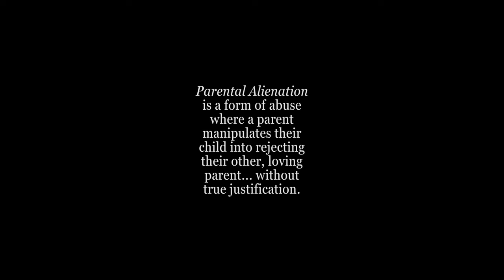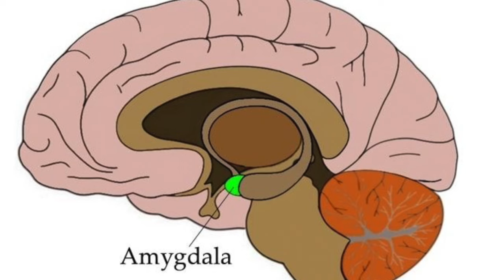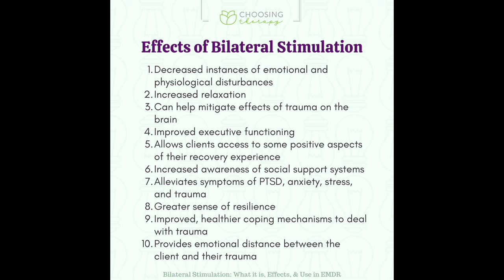Deceived for Years by a Parent? 7 Survival Tactics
It’s traumatic to learn you’ve been manipulated and or lied to by a parent--sometimes for years or decades. In this video, I share 7 things that helped me cope upon learning I’d been deceived and alienated from my dad for 20 years.

-7 tips for former alienated children (from a former alienated child)

Timestamped summary
Overcoming parental deception and alienation requires seeking therapy, finding healthy outlets for emotions, challenging beliefs, and prioritizing self-worth and validation.
00:00 Find a therapist
...knowledgeable about narcissistic abuse, childhood trauma, and parental alienation, who challenges your beliefs and is willing to learn about parental alienation, and consider EMDR therapy for success.
02:18 Bilateral stimulation music
...can help activate the neocortex and limbic system, pulling you out of fight or flight mode caused by the reptilian brain.
03:20 Find an Outlet
. to express the pain of parental deception, while also using exercise to release anger, frustration, and combat depression and anxiety. Collapse
Get a therapist and find an outlet to express the pain of being deceived by a parent.
Exercise can help release anger, frustration, and combat depression and anxiety by providing a natural serotonin boost and rush of endorphins.
04:52 Create a Schedule
...create a schedule, and be non-judgmental towards your thoughts during a challenging time.
Engage in creative activities like learning a new skill, gardening, or photography to find a consistent and enjoyable outlet for healing and self-discovery.
Create a schedule for yourself, view yourself as a third party, practice reparenting, and be non-judgmental towards your thoughts during a challenging and emotional time.
06:57 Reach out to the parent you've believed lies about
... take control of relationships, seek both sides of the story, challenge your thoughts, and find a support group if alienated from a parent.
08:52 “Mattering"
...Overcoming parental deception requires addressing poor self-esteem, seeking validation, and recognizing personal value and strengths. Collapse
Addressing poor self-esteem and the need for validation and recognition from others is crucial for overcoming the detrimental effects of being deceived by a parent.
Feeling valued and adding value is crucial for those who have experienced parental alienation, and experts suggest identifying strengths and recalling times when you have felt useful in order to increase your sense of mattering.
10:32 How to Matter
...Find ways to add value in others' lives, adjust relationships, fight for a cause, and prioritize feeling like you matter for happiness, better relationships, and self-compassion.
11:47 You can do this!